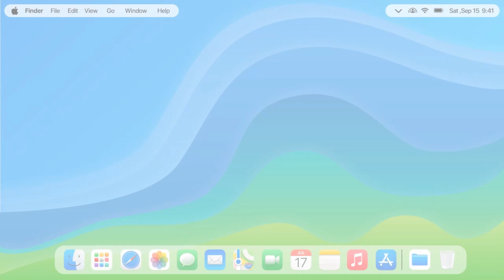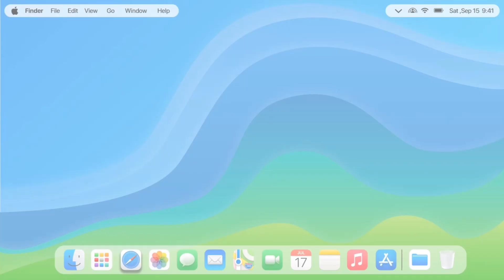macOS 14 Sequoia CONCEPT